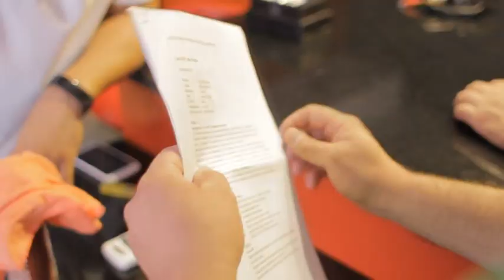LAS MIL Y UNA NOCHES ✨ Cumpleaños de Celeste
Video tamático para fiesta de 15 de Celeste Zamoratte, con la participación estelar de Celeste Zamoratte, Liliana y Angel Zamoratte.

👉 TODA LA ACTUALIDAD EN DIRECTO DESDE EUROPA Y PARA EL MUNDO

Tucumanos por el Mundo 🎥 con Edy Cifre
La Vuelta al Mundo 🌍 con Edy Cifre